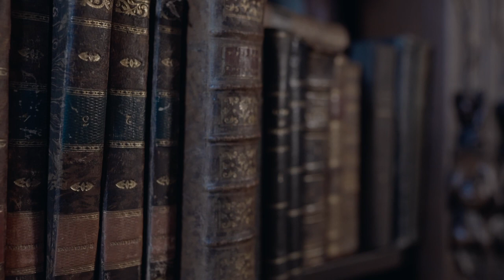Sunday Horror Classics - JOURNEY TO THE CENTER OF THE EARTH - PART 2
Welcome to Sunday Horror Classics on the Hidden Corners! Today we are reading JOURNEY TO THE CENTER OF THE EARTH - Part 2 (Chapters 8-12) by Jules Verne. In this classic tale, a geology professor, Otto Lidenbrock, and his nephew Axel discover and decode an ancient document that purports to show that a dormant volcano holds a secret entrance to a series of caverns leading to a subterranean world at the earth's center. Join us for a new adventure on Sunday Horror Classics as Justin King reads Journey to the Center of the Earth. Only on The Hidden Corners. @thehiddencorners